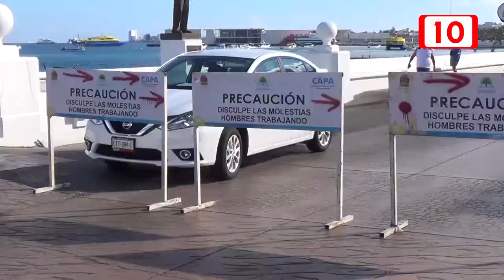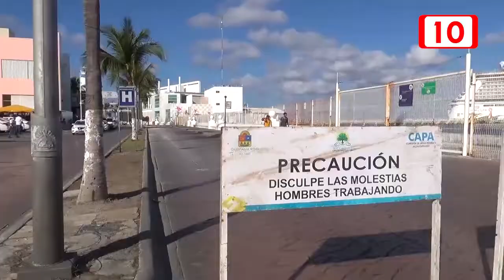Constructoras sobreviven con pequeñas obras